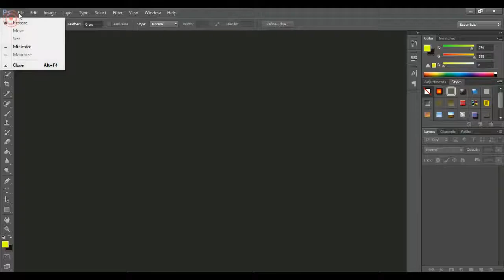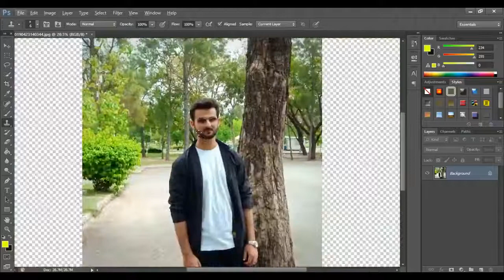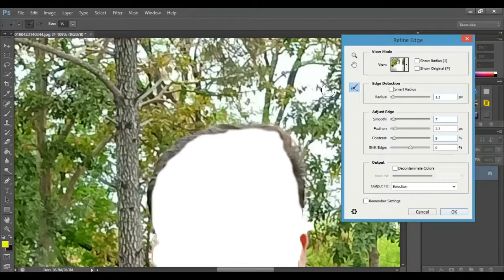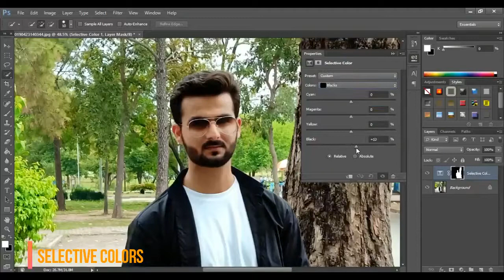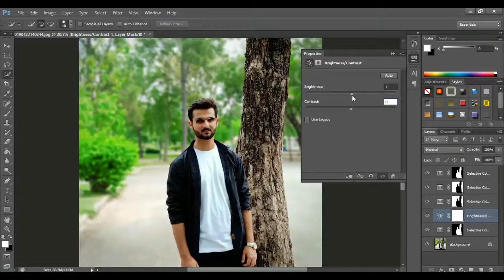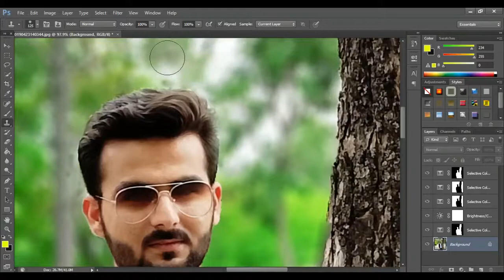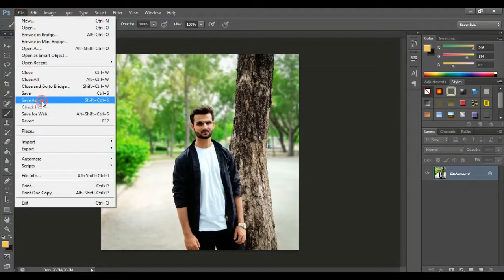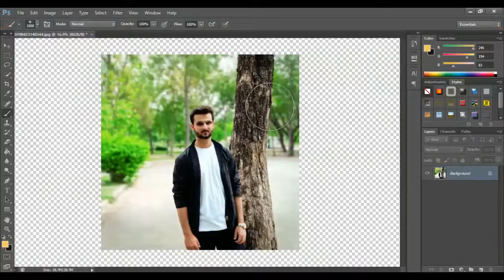ASMR | ASMR Photoshop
ASMR Photoshop Tutorial.

What ever i Show in this video is my Own Original Contents.

Comments